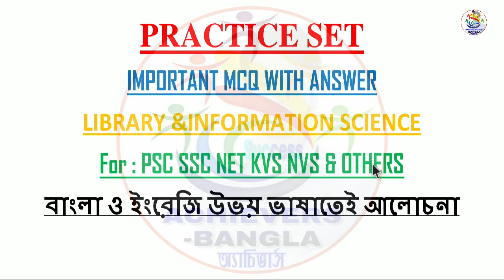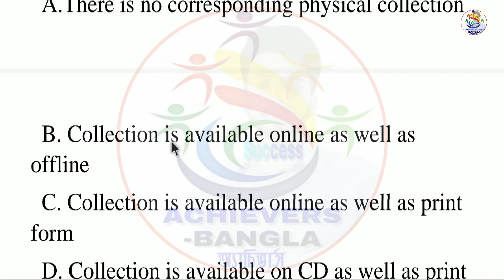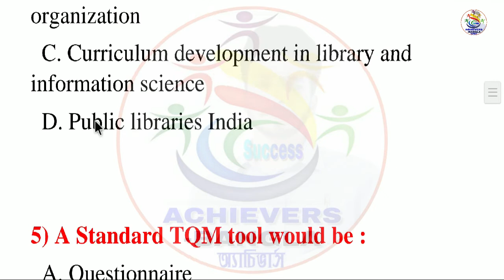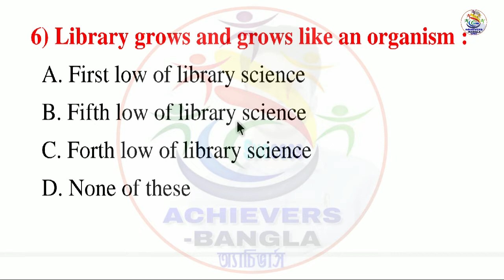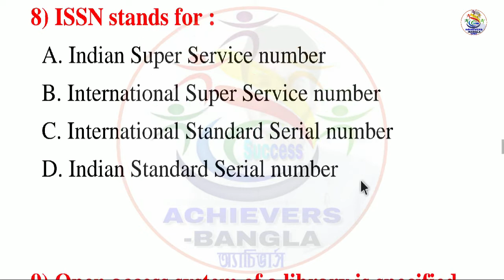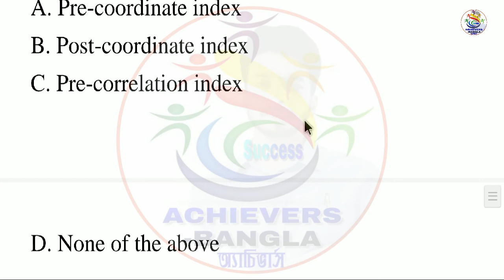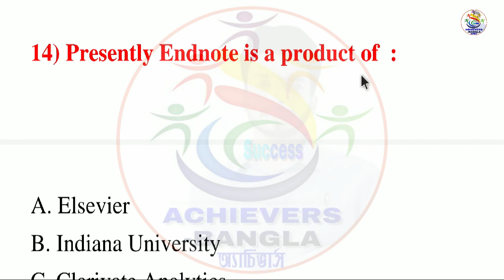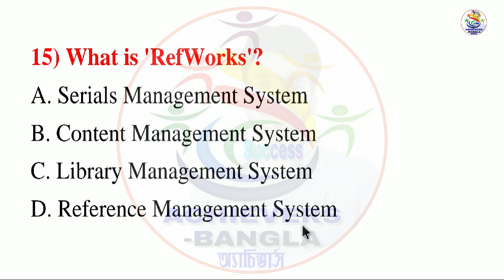LIS Practice Set For Any Library Exam || Important MCQ || Library & Information Science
Achievers academy
Achievers yearbook
Achievers
Achievers bangla
Achievers - bangla
Achievers bengali
Bangla achievers
Math tricks
Shortcuts
Shortcut tricks
Shortcut math tricks
Gk
General knowledge
Gk in bengali
Bangla gk
Gk pdf
Primary tet
Ctet
Rail
Bank
Ssc
Psc
Wbcs
Preparation
Online preparation
Mock test
Mcq
Library science
Ddc
Cc
Current affairs
Reasoning
Practice set